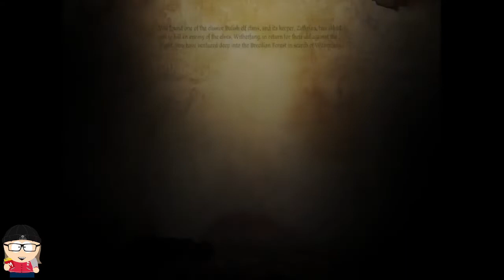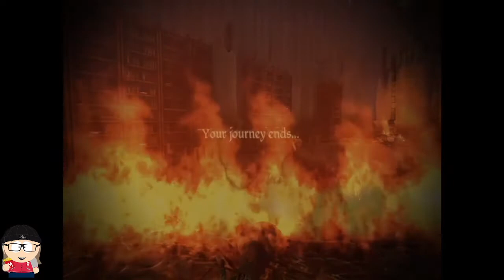Dragon Age Origins Bloodmage Part 3 Making Friends with Werewolves and Doing the Mage Tower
Hello y’all. My name is Cynthia or CJ. Whatever you prefer to call me. Yes, I am a female, but don’t hit on me. I stream.

Schedule varies… check my twitter @moomoohippo for details.

 My sister streams as well. Check her out on Twitch The_Penguin_Keyblader

1. No insulting my singing or gaming. No backseat gaming unless I need help; no spoilers.

2. No racism, sexism nor inappropriate comments. Watch your profanity. Clean stream.

4. If you want to join: Sub, like, and send message over psn.

5. Don't ask to be MOD.

Shout out to Kaotic World for  intro video.

YT Streamers:
 Kyle the Pug (YT and Twitch)
Greg Over
 Buttouchious
the sniper cv
Bus GameSekshooel
Twitch streamers:
SHADOW69XG
Yunalescka
Garvsauce
Gunnit
Sooshikitty